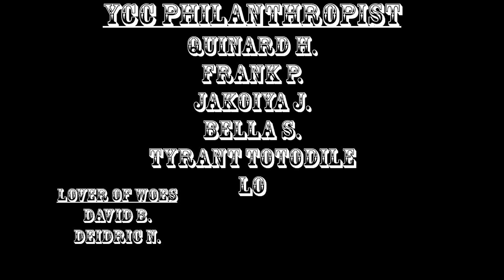Our Sins and Woes Podcast Episode 56: Comedy, Coke, and Threesomes Ft. Brandon Moore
Local Comedian Brandon Returns again to talk about burning bridges, giving content creators passes, the comedy world during and after the pandemic, with non-stop laughter in the Patreon portion about Rachel Dolezal on only fans, titles in the media, milk carton crates, one-eyed coke dealers, and awkward threesomes.

Find the full extended audio of this episode for as low as $1 a month at

Find more content from Sweats and Leggings Podcast at